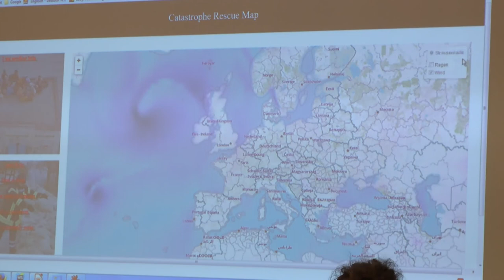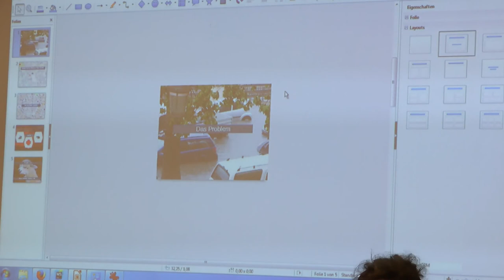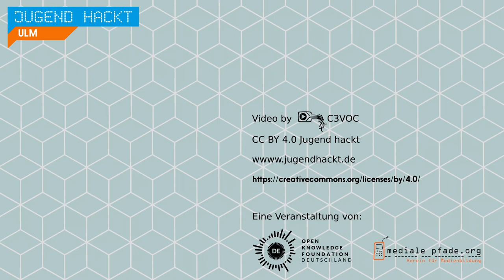Catastrophe Rescue Map | Jugend hackt Ulm 2017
Karte, die verschiedene Points of Interest im Katastrophenfall zeigt. Von Benedikt, Falk, Gregor und Randoph.